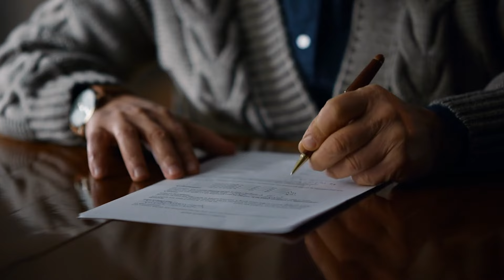Folly Beach just dug it's own grave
A special vote just happened on Folly Beach where residents voted on whether a cap to short-term rentals (AirBnB/VRBO) should be implemented.  After a narrow margin of victory, an immediate cap of 800 STR permits was put into place.  What are the implications of this for property owners?

Bill Olson - Real Broker LLC

📅 Schedule a Free 30 minute Discovery Session with Bill Olson today and take your first step towards your dream life! Book now at